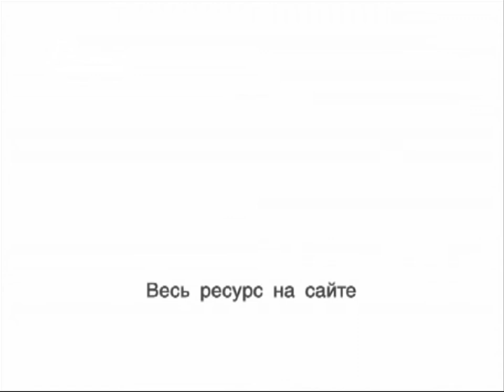TVS PT217 11